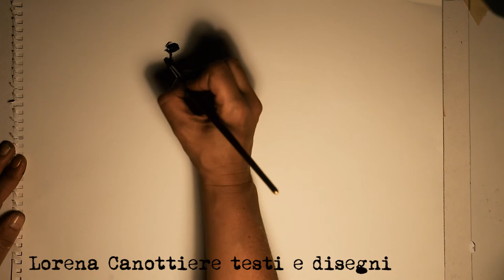Di Rovi, di Fango, di Bacche (Canottiere Risso)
Di Rovi, di Fango, di Bacche
sesto quadro

Lorena Canottiere testi e disegni
Stefano Risso elettronica e basso elettrico

Racconto live per disegni musica e testi

Biblioteca comunale di Russi (RA)
nell'ambito della Fira di Sett Dulur

Stefano Risso video editing

Grazie a
Licia Castellari , Elisa Dragoni, Davide Reviati,
Comune di Russi, Biblioteca comunale di Russi